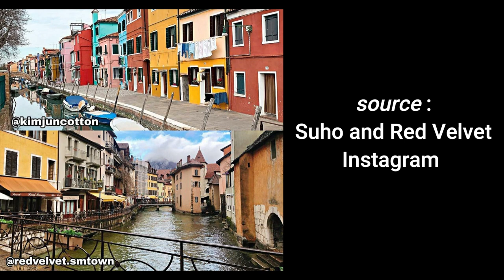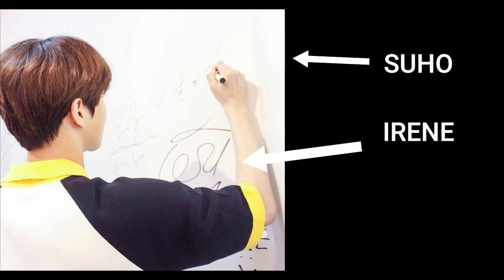EXO SUHO & Red velvet IRENE dating proofs